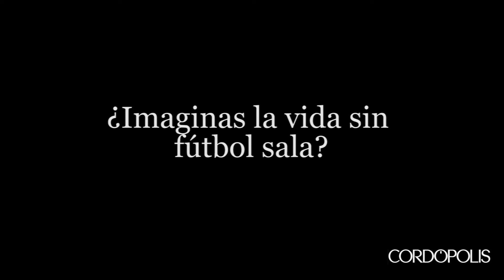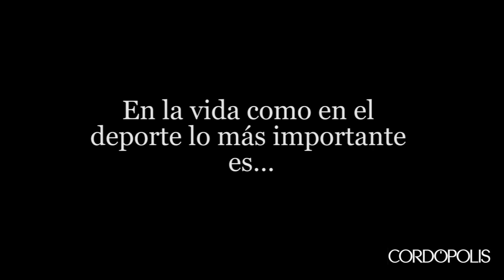Entrevista N&B a Javi Sánchez, jugador del Córdoba Patrimonio de la Humanidad Futsal